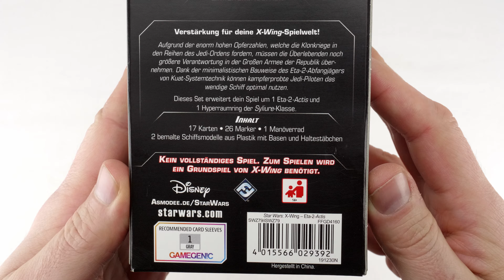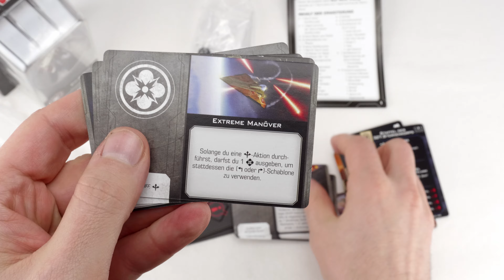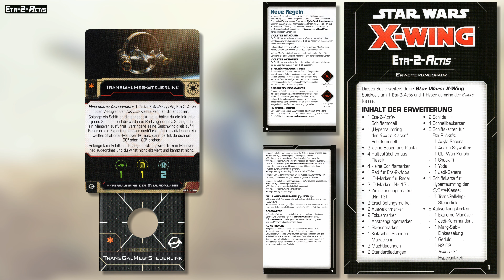Star Wars X-Wing 2. Edition: Eta-2-Actis - WELLE 8 - Unboxing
Unboxing Star Wars X-Wing 2. Edition: Eta-2-Actis:
"Da die Klonkriege ihren Tribut in den Reihen des Jedi-Ordens fordern, müssen diejenigen, die noch übrig sind, noch größere Verantwortung in der Großen Armee der Republik übernehmen. Der Interceptor der Eta-2 Actis-Klasse ist abgespeckt, damit kampferprobte Jedi-Piloten das Beste aus seinem agilen Rahmen herausholen können.

Die Erweiterung Star Wars: X-Wing 2.Edition - Eta-2-Actis enthält eines dieser agilen Schiffe sowie einen Hyperraumring der Syliure-Klasse. Sechs Schiffskarten bieten eine Reihe der bemerkenswertesten Jedi-Ritter der Galaxie, um mit ihnen in die Schlacht zu fliegen, und sechs Upgrade-Karten laden dazu ein, das Schiff mit einem neuen Astromech und vielem mehr auszustatten!"